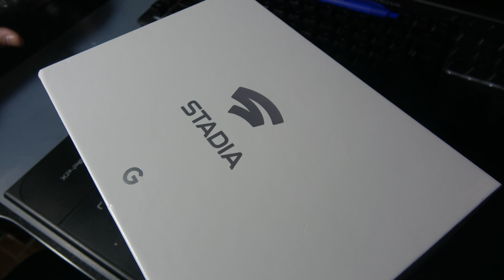Unboxing en Español de Google STADIA Founder's Edition.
Hoy tenemos en Pro Amperos™ el Unboxing en español de STADIA, la nueva plataforma de juegos en la nube de Google, tenemos la Founder's Edition, que ya está agotada y veremos en próximos videos que es capaz de hacer el control de STADIA junto con el Chromecast Ultra.
Equipo de grabación:
- Objetivos:
- 50mm Canon
Equipo de Estudio:
- PC: